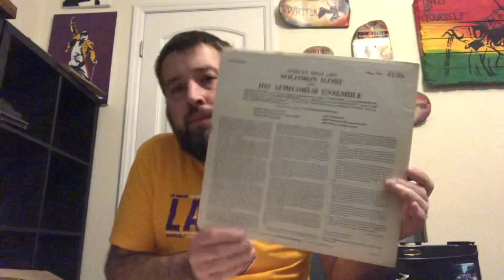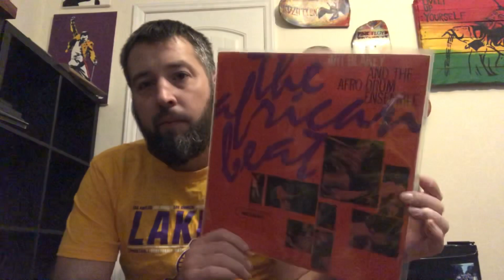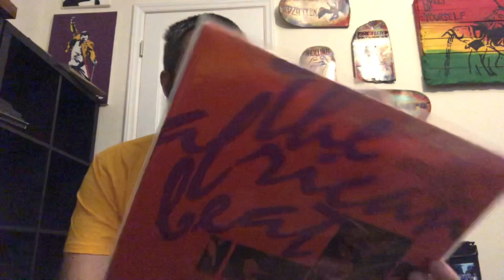Unboxing a Grail and an Artist Spotlight!